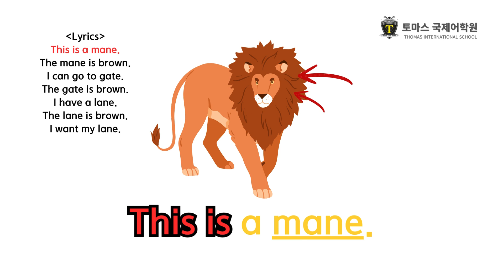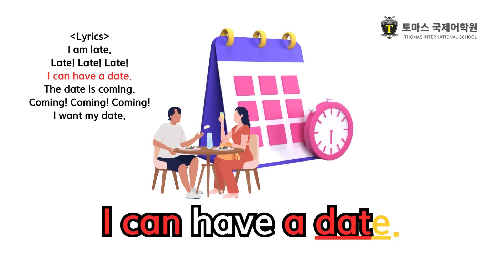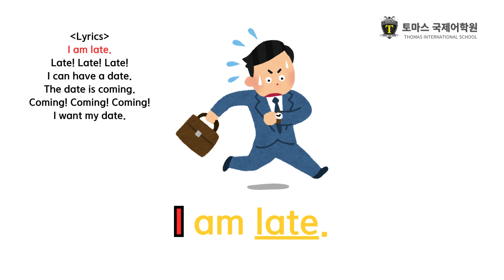[ 별내 영어 학원 / 초등 영어 ] The Phonics Song (Book 3_Unit 2)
별내 최다 수강생, 토마스 국제어학원 별내 캠퍼스입니다!